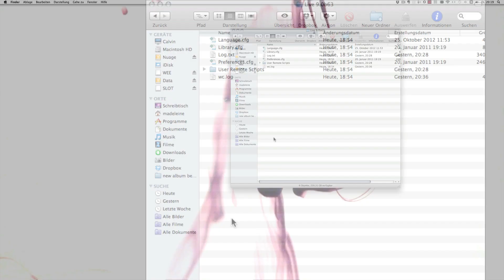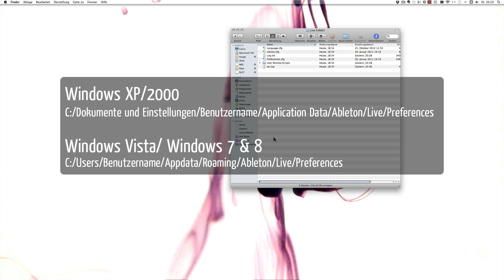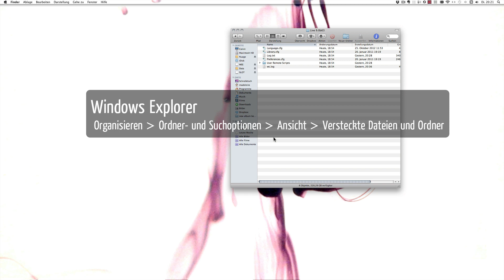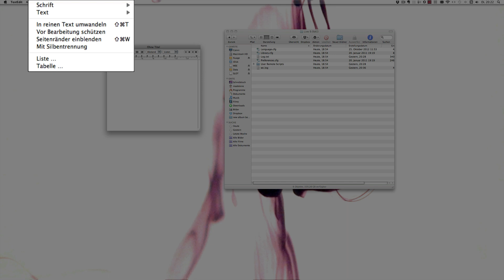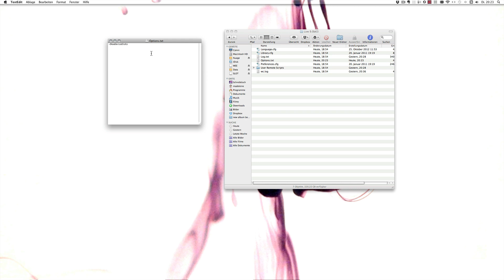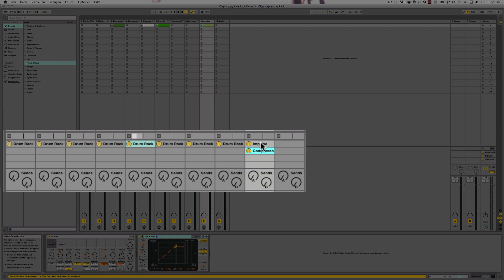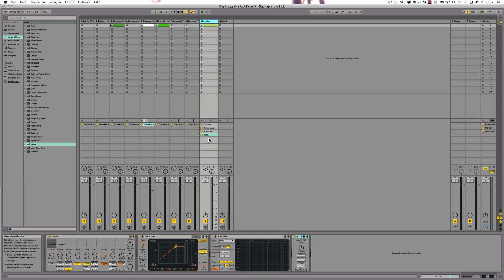Ableton Live Insider Tipps - Options.txt Teil 1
Ableton Live ist eine komplexe Software mit vielen versteckten Features. In meiner neuen Serie "Ableton Live Insider Tipps" zeigen ich euch Features, die die meisten Nutzer, egal wie fortgeschritten, nicht kennen.

Die Serie beginnt mit einer Handvoll von Tutorials über die Options.txt Datei, deren Befehle es ermöglichen, Live noch mehr Funktionalität hinzuzufügen. Die meisten von ihnen sind echte Hilfen, wenn es darum geht, den Workflow in Live zu beschleunigen. Ob nun im Studio oder bei der Vorbereitung von Live Performances. Dieser erste Teil erklärt den Befehl ShowDeviceSlots.